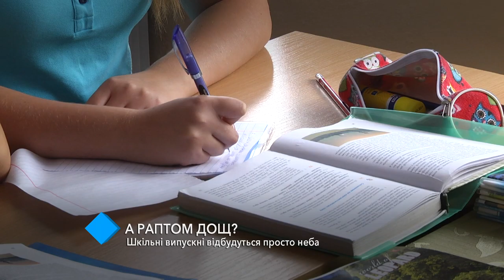Необычный последний звонок: выпускники школ соберутся классами под открытым небом